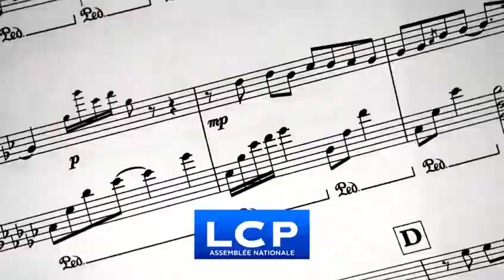Questions d'actualité, le débrief - Diffusée le 06/02/2019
Invités :

-Saïd Ahamada, député "La République en Marche" des Bouches-du-Rhône

-Arnaud Viala, député "Les Républicains" de l'Aveyron

Au sommaire :

La Commission européenne interdit la fusion Alstom-Siemens
Emplois aidés : le gouvernement défend ses choix